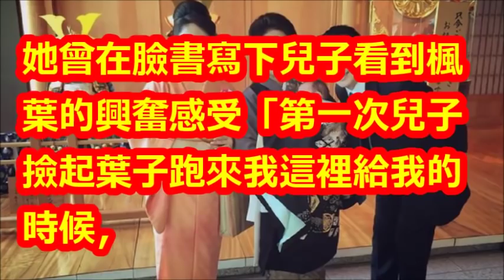和王泉仁感情已盡 麻衣撂話終身不再婚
【相關視頻】

麻衣中秋回台！王文洋開心喊「一家人最近團圓了」，坦言和金孫「有一道障礙」短時間花錢也無法解決！﹝語音﹞

麻衣中秋攜兒與台塑王家團圓　王文洋談金孫「難溝通」| 蘋果娛樂 | 台灣蘋果日報

麻衣帶兒回台探望爺爺感情回溫中 王文洋與呂安妮22年情決裂竟是因\